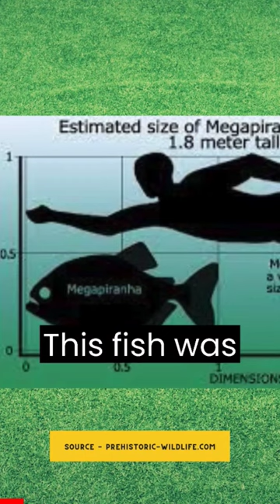The MEGAPIRANHA and the 6 FT SCORPION!!!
In this video we talk about the megapiranha and the 6 foot scorpion "Pentacopterus Decorahensis". To see the full video of 10 animals you're glad are extinct, follow this